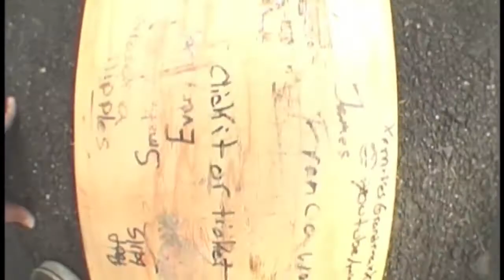Dumb Summer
Dave (cali boi) Coe, john cottle,Mike richards, jesse rat, trevor pritchard, david cottle, jesse kermode, matt takesh, BIG thanks to mikes grandma for filming this all with her gl1